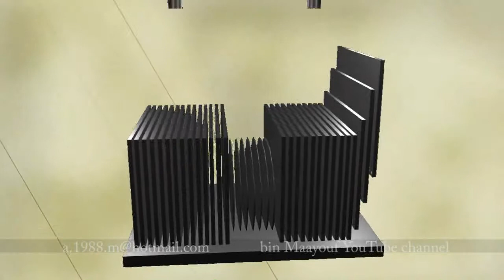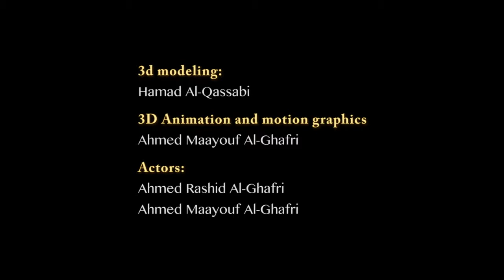Antra battery.flv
this is an ads for a battery. done by Apple motion graphics and maya during study in college.

Ahmed Maayouf Al-Ghafrir
Digital Designer